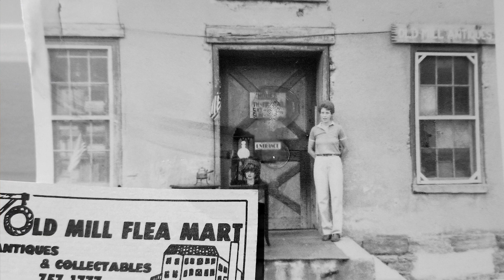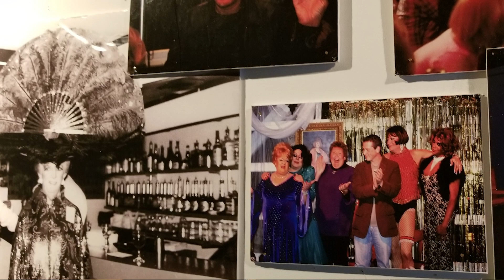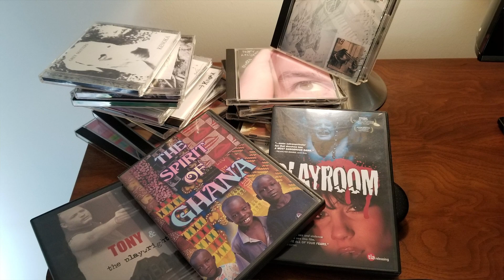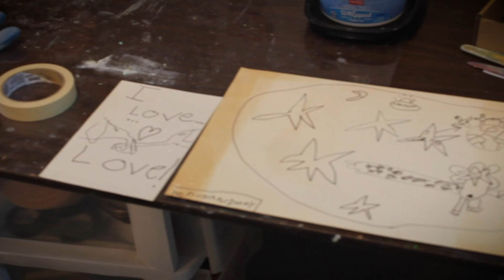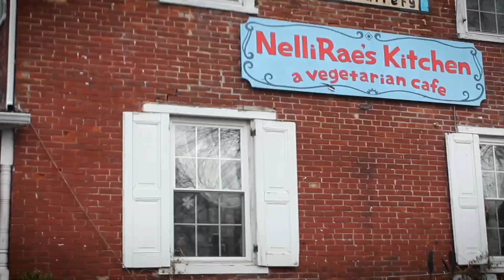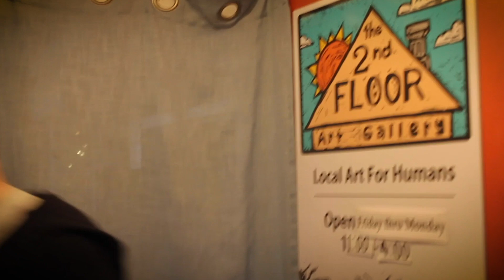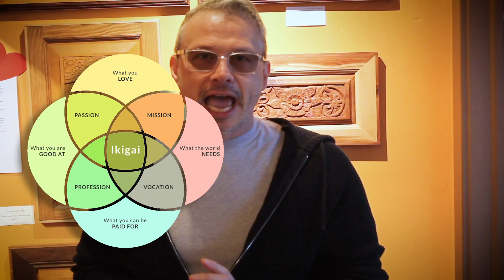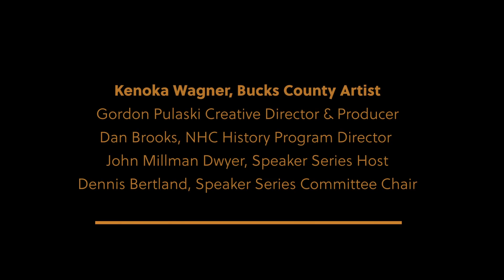Kenoka Wagner NHC History Speaker Series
Kenoka Wagner's Story - Bucks County Artist.

Mixed Media Artist, Painter, Printmaker, Sculptor.
 Born an Artist from Artist parents, there was no chance he was going to be a football player. From his first memory of painting alongside my Father to currently owning and running a gallery, art is his passion and in his blood.

He had many jobs along the way to support himself: Bartender, store manager, house cleaner, sales, and restaurant work. Yet art was always there in some form, drag costumes, faux finishing, and a 30-year long stint with making music.

"The approach to my work is exploratory and full of joy. It is most rewarding when I’m trying something new and challenging myself. Discovery is always part of the process and accidents are welcome."

Visit:                                                      Follow:
The 2nd Floor Art Gallery                  Kenoka Wagner on Instagram
8826 Easton Rd.                                 Kenoka Art on Facebook
Revere, PA. 18930